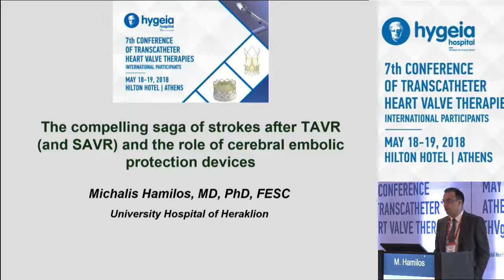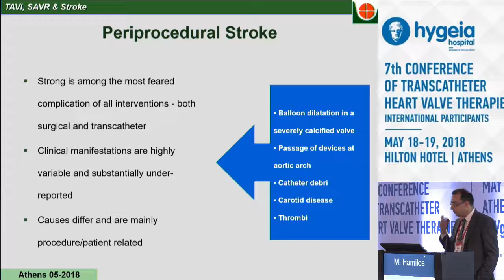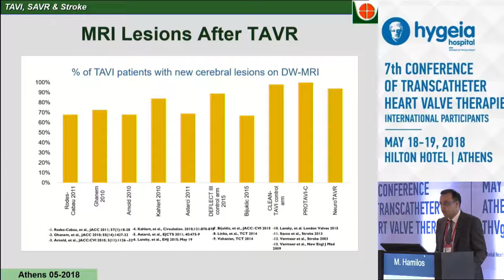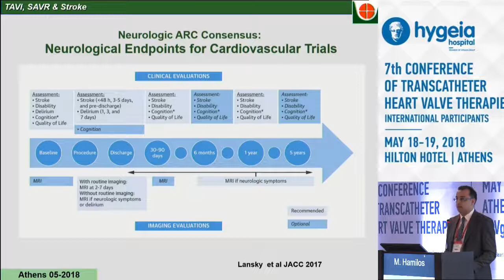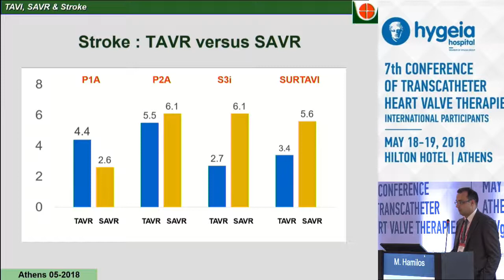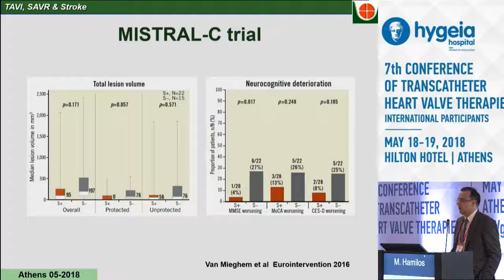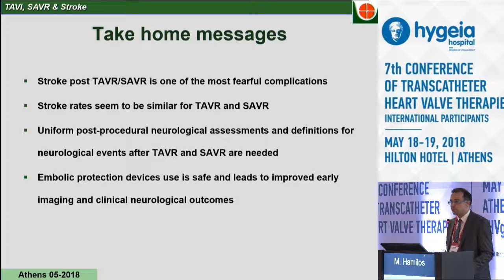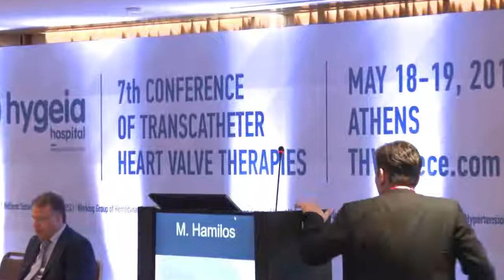M.Hamilos | The compelling saga of strokes after TAVR (and SAVR) and the role of cerebral emboli...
09:00-11:00 TAVR club IV: Advanced training lectures and clinical controversies
Πρόεδροι: Κ.Aggeli,G.Makos,D.Nikas,V.Voudris
09:00-09:15 The compelling saga of strokes after TAVR (and SAVR) and the role of cerebral embolic protection devices
M.Hamilos
09:15-09:30 Comparison of the various TAVR systems: Should clinical and anatomic factors determine TAVR device selection?
K.Toutouzas
09:30-09:45 TAVR Device Selection and CT Sizing for Bicuspid Aortic Valves. A tutorial of tips and tricks
M.Vavouranakis
09:45-10:00 A Surgeon’s viewpoint on SAVR vs. TAVR, bioprosthetic valve durability and the role of the Rapid Deployment surgical valves
D.Angouras
10:00-10:15 TAVR alternative access: Transapical, transaortic, trans-subclavian, suprasternal, transcarotid. For whom and how
V.Lozos
10:15-10:30 Transcaval TAVR for all who cannot have TF access?
M.Kasel
10:30-10:45 Incidence, predictors, and consequences of permanent pacemakers after TAVR
T.Apostolopoulos
10:45-11:00 My best and worst TAVR case of the year. The single most important lesson learned
A.Nikitopoulos